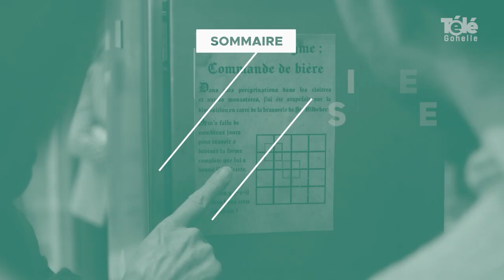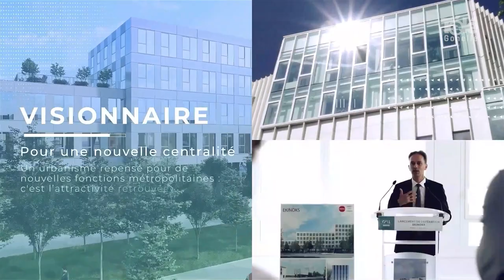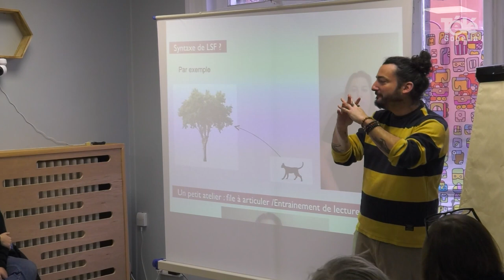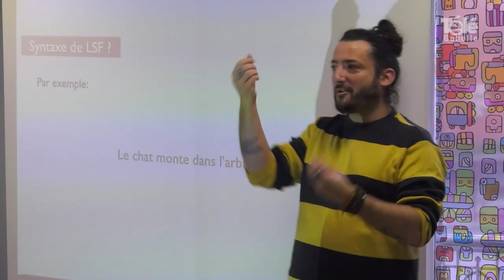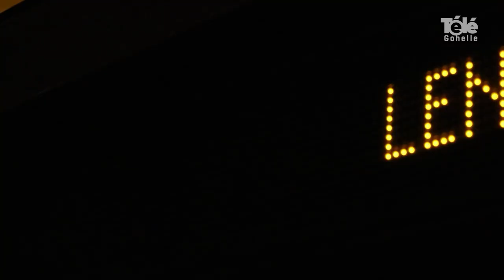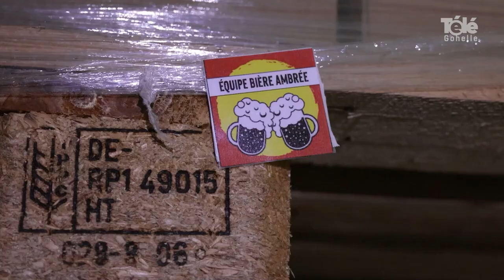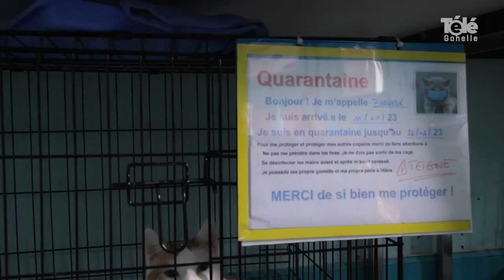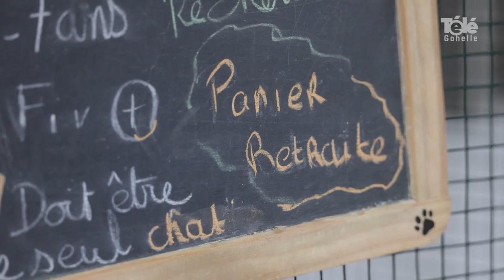JT 03 02 2023